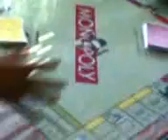Monopoly.3gp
mga tikasan manuwa ug monopoly